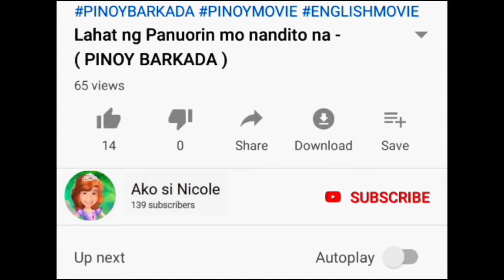G21 SWIPE RIGHT REVIEW |GLASS SKINSET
Hi guys share ko Lang Po Ang new product na ni uuse ko Ang ganda Po sa skin

G21 SWIPE RIGHT PREMUIM REJUVENATING SET

FOR 1ST TYMER